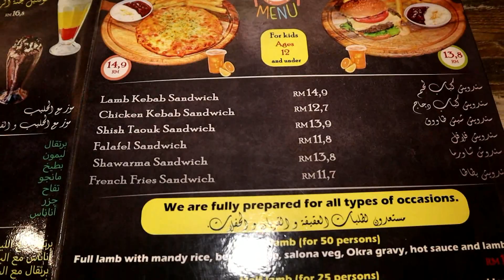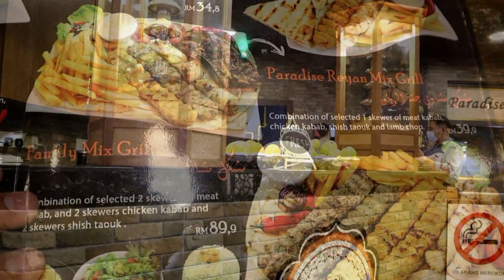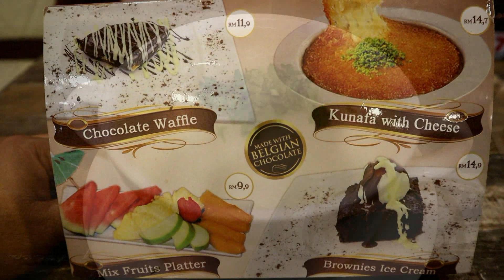Paradise Reyan Restaurant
Alamat: F1-12 Aeon Big, Wangsa Maju, 53300 Kuala Lumpur